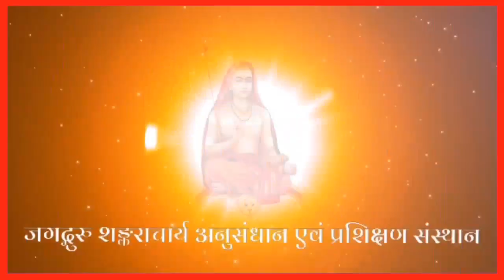क्या जातियाँ ब्राह्मणों ने बनायी है | वर्णव्यवस्था जन्मना होती है या कर्मणा | जाति वर्ण की व्यवस्था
1. श्रीमद्भगवद्गीता के किस श्लोक का सबसे ज्यादा विधर्मी गलत अर्थ निकालतें हैं?
2. वर्ण अथवा जाति जन्म से ही होता है या कर्म से?
3. क्या जातियाँ ब्राह्मणों ने बनायी है?

जिज्ञासा समाधनकर्ता आचार्य- आचार्य पं. ब्रजपाल शुक्ल जी

"जगद्गुरु शंकराचार्य अनुसंधान एवं प्रशिक्षण संस्थान" से संबन्धित सभी प्रकार की जानकारियों के लिए तथा धार्मिक प्रश्न अथवा जिज्ञासा के लिए एकबार हमारे वेबसाइट पर अवश्य जाएं अथवा नीचे दिए गए नंबर पर व्हाट्सएप संदेश भेजें।
●▬▬▬ஜ۩۞۩ஜ▬▬▬●

धन्यवाद
मीडिया सञ्चालक
जगद्गुरु शङ्कराचार्य अनुसंधान एवं प्रशिक्षण संस्थान
वृन्दावन मथुरा
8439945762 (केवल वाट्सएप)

●▬▬▬ஜ۩۞۩ஜ▬▬▬●